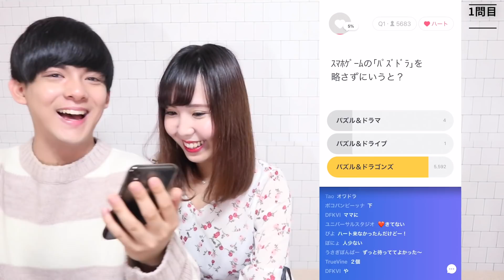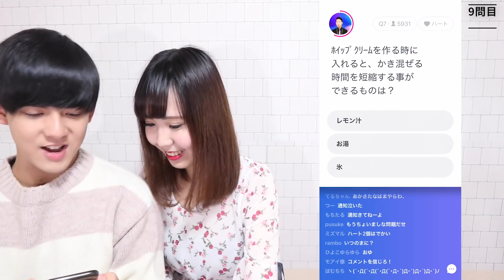【ドッキリ】社長令嬢の彼女にお金を貸してと言った結果が…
こんなドッキリされるなんて思わなかった😂
お金は大切に！！

今日も見てくださりありがとうございます∩^ω^∩❤

【ICHIRO music channel】
Lemon/米津玄師